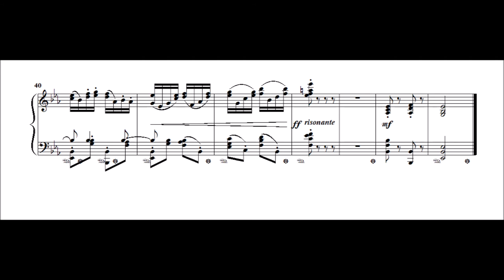Original Composition | Scherzando (2016)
Scherzando, WoO 23, was composed by Meliton George Soupelin in early 2016.

"Scherzando" (also "scherzoso") is an Italian word of Germanic origin that means joking or playful.  It is often used as a musical term for a performance style in which the player conjures an incarnation of the piece in the aforementioned joking or playful style.  A similar full-fledged musical form of similar mood and personality called the "Scherzo" derives from the same root.  Scherzando markings are most commonly found in the later movements of sonatas, symphonies, and concerti.  Occasionally, they are found gracing other pieces, such as Kabelevsky's Preludes or the second of Debussy's Two Arabesques, or otherwise may serve as their own form.

This piece was written using Noteworthy Composer, recorded with Bandicam and compiled through Windows Movie Maker.

(Performer: Noteworthy MIDI)